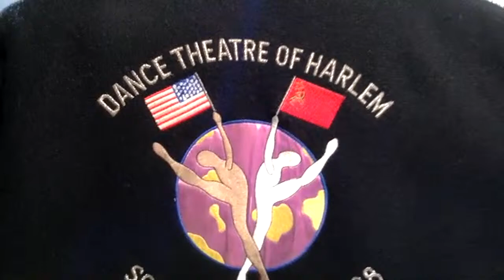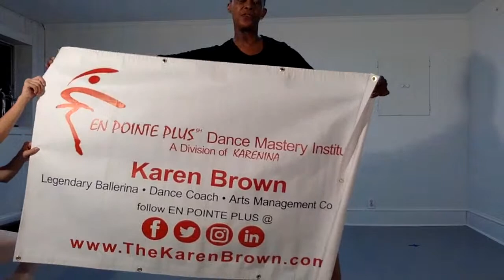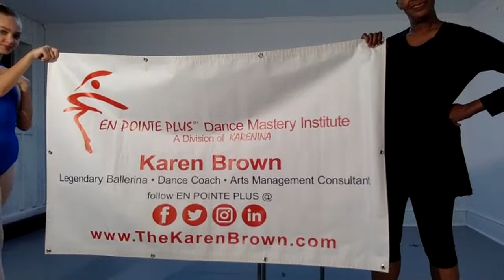Tips & Advice for Training En Pointe with DTH Alumna Karen Brown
Dance Theatre of Harlem LIVE Open Class Series

Legendary Ballerina Karen Brown’s Tips and Advice for Training En Pointe class is for all dancers interested in learning how to develop strength and stamina for training en pointe. The class will explain how to sew, tie and care for your pointe shoes. Learn how to warm up and improve your ankle and foot strength. Basic barre combinations and simple pointe combinations in the center will be reviewed and demonstrated. (All levels welcome!) Feel free to connect with Karen Brown on social media and ask any questions about her online classes and workshops. Like Ms. Brown on Facebook and tag her on Instagram for a free copy of  her report “11 Common Dance Injuries and How to Avoid Them”.

Bring home a piece of Dance Theatre of Harlem!

Be sure to tell a friend!